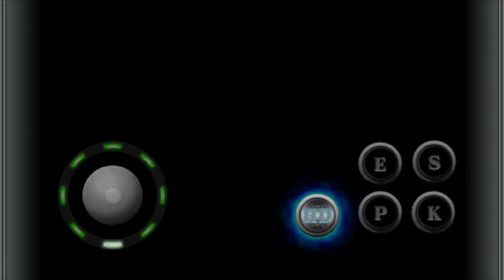KOFi2012 WI-FI MATCH 387 online December 2021 KOF IPHONE